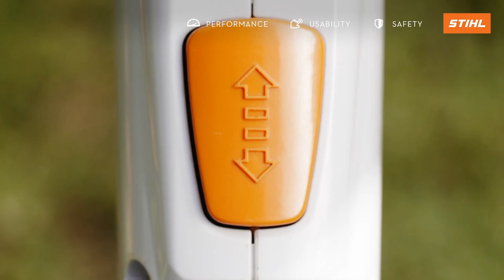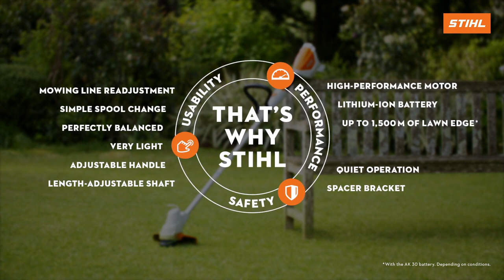STIHL That’s Why - Cordless Grass Trimmer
TVC/TV Spot for Stihl